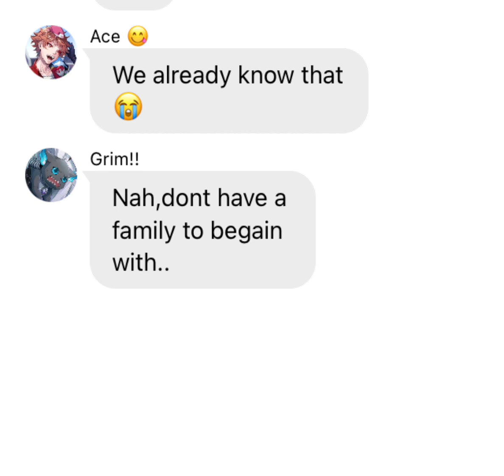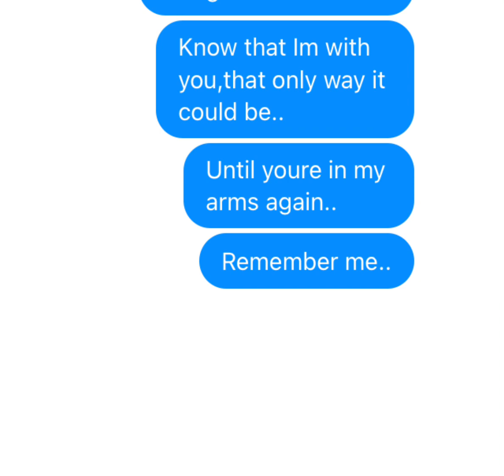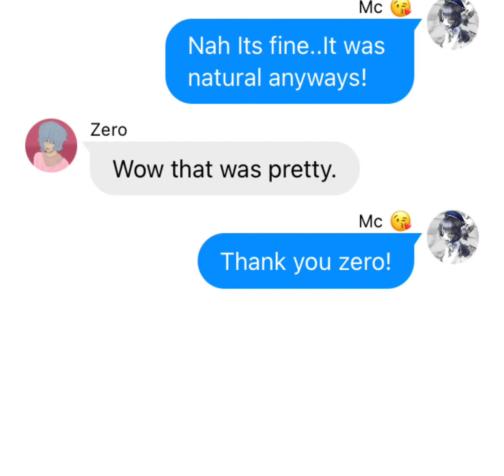MCs childhood lullaby? (Lyric,not prank)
IM SO SORRY. I UPLODED A VIDEO BUT THEN IT WAS ON PRIVET. 😭😭